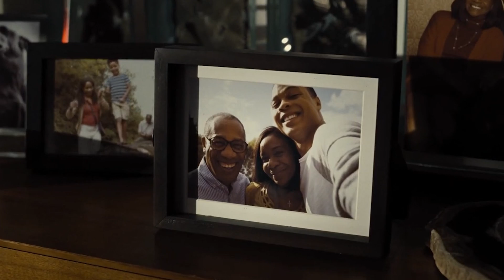DC Studios 10 Year Projects Breakdown & Predictions | Tamil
⚡Naan Yaar ?
I'm Jeeva & I'm intrested to give you fandom related contents at all cost !
(DC, Marvel, Star wars, Anime, Game of thrones, Snyderverse, Series & more)

📌Source :
All of my videos are purely refrenced from other fandom pages, news articles, fandom channels and many other outside sources. Hence, I don't own the legal rights of information shared with any of my videos.

" Men Are Still Good " - Bruce Wayne